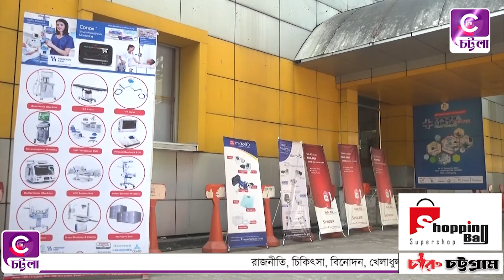চট্টগ্রামে শুরু হয়েছে হেলথ এন্ড মেডিকেল এক্সপো ২০২২ চলবে আজ থেকে তিন দিন